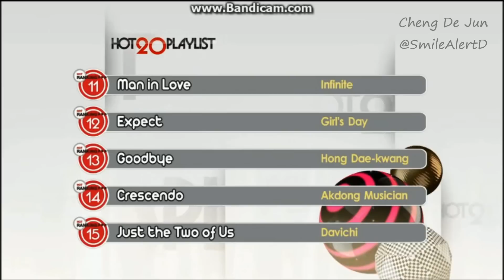130426 [Pops In Seoul] BTOB's Peniel & SKarf's Tasha MC Cut (Full HD)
Recorded by SmileAlertD
See it in HD Quality.
NO re-upload
Please credit me while sharing.
Add me on Facebook: Cheng De Jun
Subscribes me on Youtube: SmileAlertD